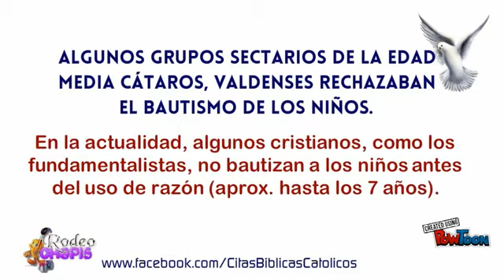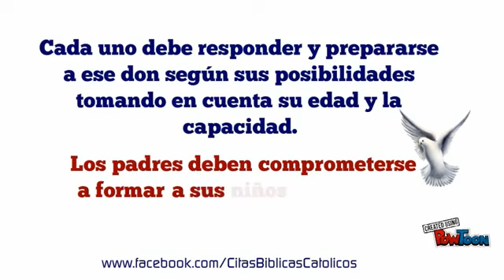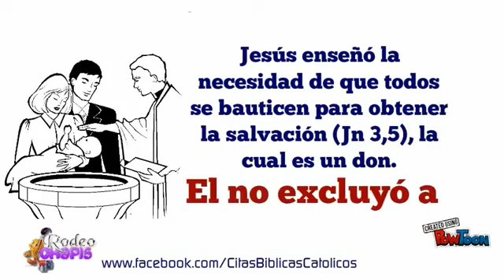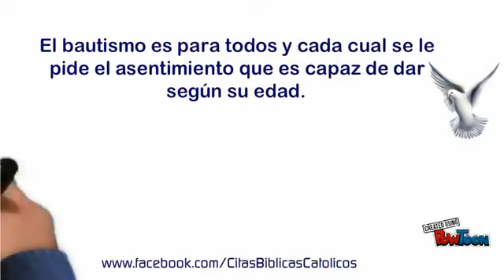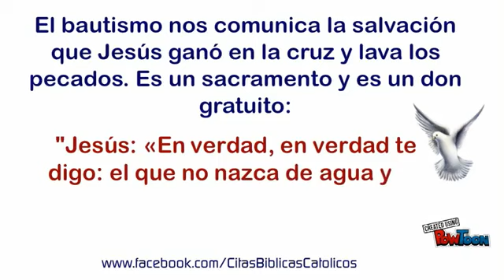BAUTISMO CATÓLICO Y BAUTISMO SECTARIO.."Católico, conoce tu fe!"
*No podemos decir: "Bautismo protestante", porque un gran numero de grupos protestantes BAUTIZAN NIÑOS ademas, *no le reconocen VALOR SALVIFICO"
Jesús mando a bautizar a toda la creación y no puso limite de edad. Por otra parte los Judíos Circuncidaban a los 8 días de nacido a los niños para que entraran en el Pacto de Dios, eso es lo que hacemos con el Bautismo. Nuestra Iglesia bautiza a los niños desde la época apostólica, ademas sabías que:
los -Luteranos,
-Metodistas,
-Episcopales,
-Presbiterianos,
-Anglicanos, bautizan niños? no crees que es una hipocresía solo atacarnos a nosotros los católicos solamente??? Aprende mas del Bautismo entrando a y leyendo el tema "El Bautismo".
EL BAUTISMO
Desde el Siglo XVI, con el surgimiento de los Anabaptistas se puso en tema de discusión el Bautismo. Hasta antes de la Reforma Protestante nunca se había cuestionado este sacramento. Para entender el Bautismo tenemos que hacernos una pregunta fundamental, ¿Qué ocurre en el espíritu del Hombre que lo recibe?

POSICIÓN PROTESTANTE

“El bautismo en agua no tiene poder salvador en si mismo. Se bautiza a la gente, no para que sea salva, sino porque es salva. Por lo tanto, no podemos decir que el rito sea absolutamente necesario para la salvación. La elección del convertido a la gracia y gloria de DIOS es completada al ocupar su lugar públicamente como miembro de la Iglesia de CRISTO”. Teología Biblia y Sistemática. Myer Pearlman.

POSICIÓN CATÓLICA

“El santo Bautismo es el fundamento de toda la vida cristiana, el pórtico de la vida en el espíritu y la puerta que abre el acceso a los otros sacramentos. Por el Bautismo somos liberados del pecado y regenerados como hijos de DIOS, llegamos a ser miembros de CRISTO y somos incorporados a la Iglesia y hechos partícipes de su misión.” Catecismo de la Iglesia Católica.

El punto protestante es que el Bautismo es un mero acto de profesión de Fe y culminación de un proceso de conversión al dar testimonio público de Fe ante la comunidad, nada ocurre en el espíritu del bautizado. Un acto exterior de la voluntad de hombre, sin consecuencia internas.
El punto Católico es que el Bautismo es el comienzo de una vida producida por la Gracia que opera en el alma de quien lo recibe.
para mayor info ve a tema: bautismo